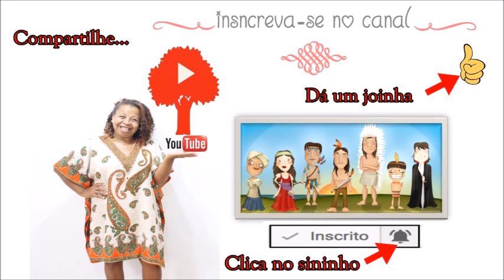Parte 2-Numerologia dos Orixas-Eu Não Carrego Cargo De Ninguém |Exu 7 Encruzilhadas